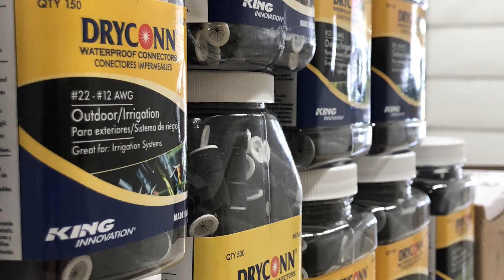Naples Branch Grand Opening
You are invited to The Grand Opening of our Naples Branch. We will have Vendor booths, free lunch, giveaways every hour, promotions and much more!